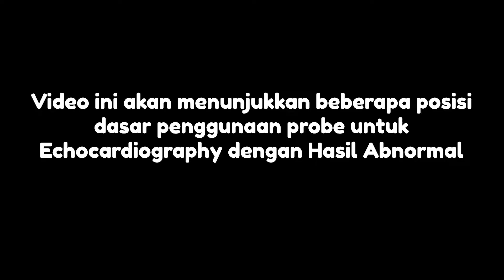Basic Echo Abnormal